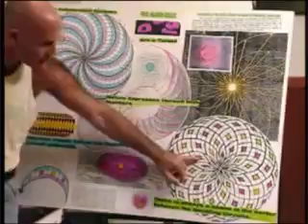radiOrbit - Marko Rodin's Vortex Based Mathematics interview İ 1/11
July 23rd 2007 broadcast of Mike Hagan interviewing the spiritualist mathematician Marko Rodin for the third and final time on radiOrbit. Building on what was presented in the first two programs,.